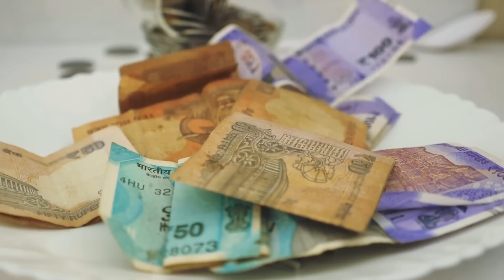Ricordate La Donna Che Ha Partorito a 70 Anni Ecco Cosa È Successo Dopo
Se ricordate la donna che ha partorito a 70 anni, vi sarete chiesti dove sia ora. Quando Rajo Devi Lohan rimase incinta a metà del 2008, la gente del posto rimase scioccata. A 70 anni, era una delle donne più anziane ad essere rimasta incinta. In tutto il mondo, Rajo divenne presto una sorta di attrazione spirituale, con persone che viaggiavano da lontano per vedere quello che poteva essere descritto solo come un miracolo. In qualche modo, però, ciò che le accadde dopo il parto fu ancora più sconvolgente, riunendo un'intera città e terminando con una tragica morte.